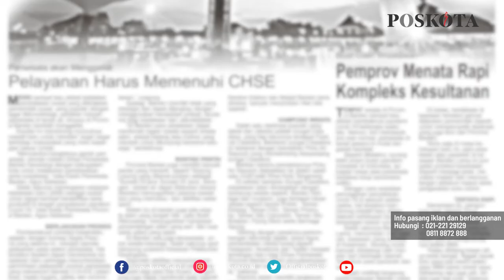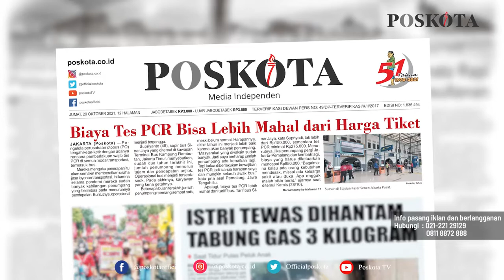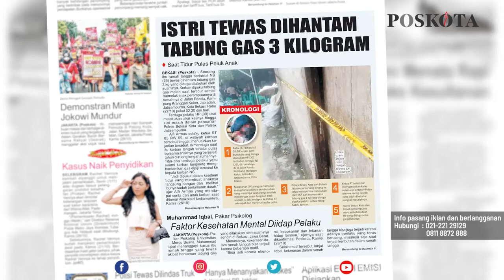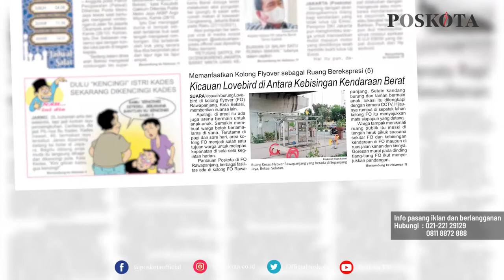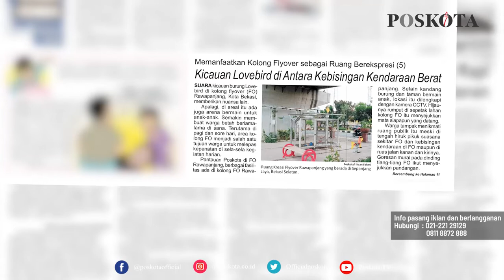HEADLINE HARIAN POSKOTA EDISI JUMAT 29 OKTOBER 2021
Harian Poskota menyajikan beberapa topik menarik di antaranya biaya tes PCR dianggap lebih mahal dari harga tiket, istri tewas dihantam gas 3 kilogram saat tidur memeluk anak, kicauan Lovebird di Kolong Flyover Rawapanjang, Kota Bekasi memberikan nuansa lain.